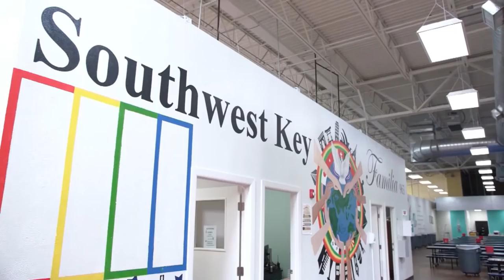Tent city for migrant children in Texas draws criticism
A tent city in Tornillo, Texas, housing migrant youths who are considered unaccompanied minors by the U.S. government is being criticized by both state and federal representatives.